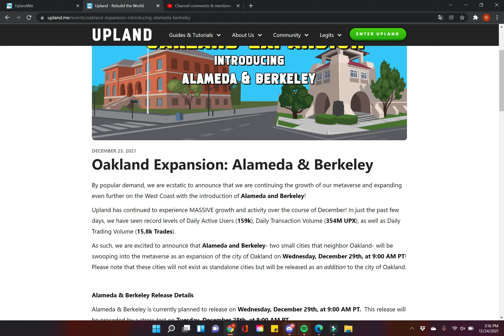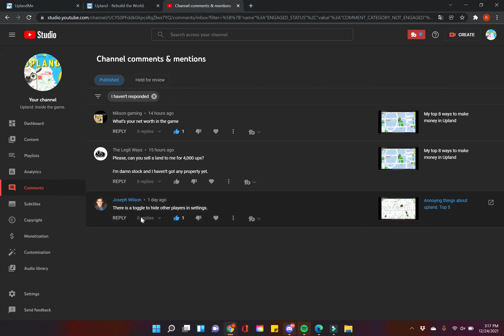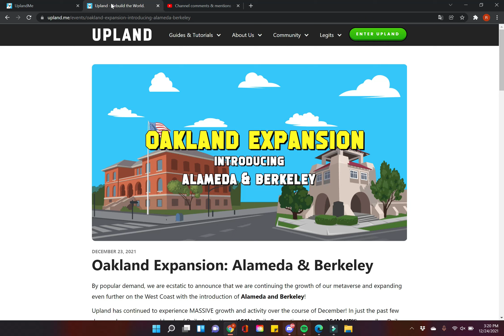Upland: Got a question? Bloodspirit Answers your questions.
Click on this to open game and receive %50 more on first purchase